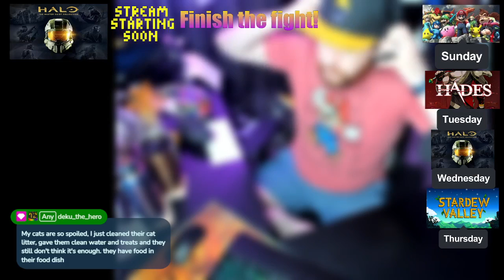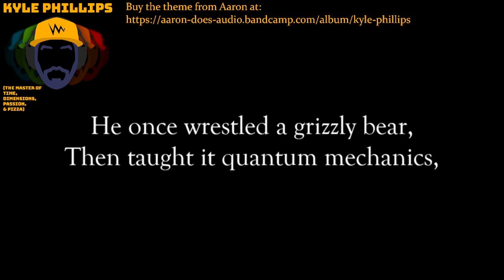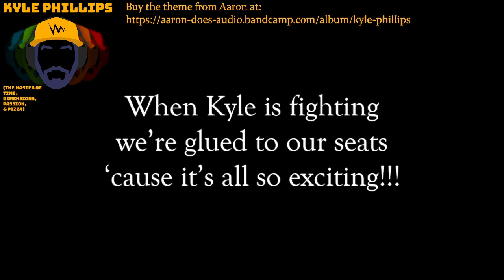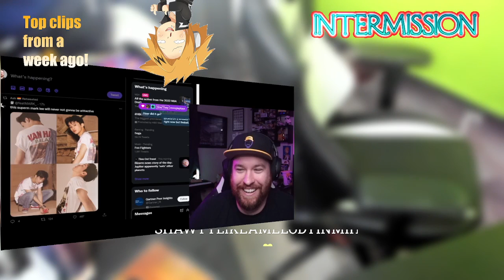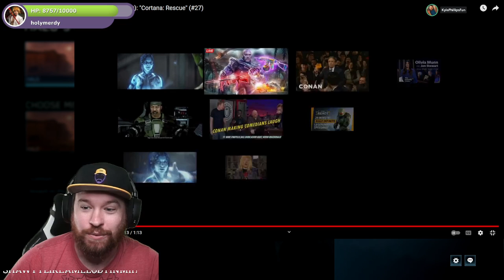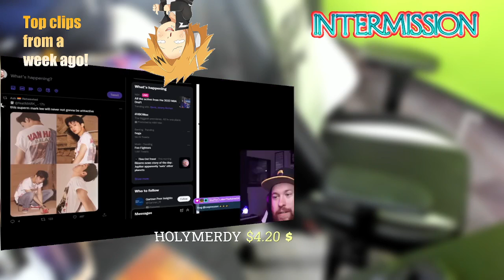Actor Kyle Phillips (MHA, OP, SaikiK) Halo 3 Co-op Campaign Stream (7-6-2022)